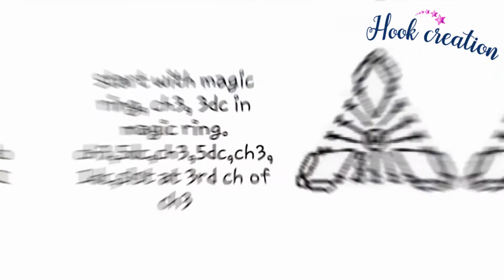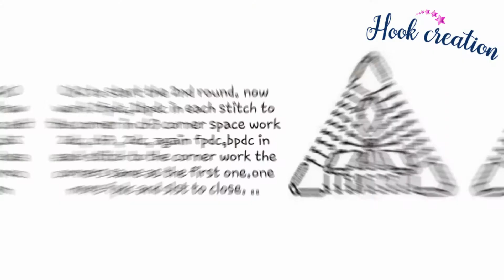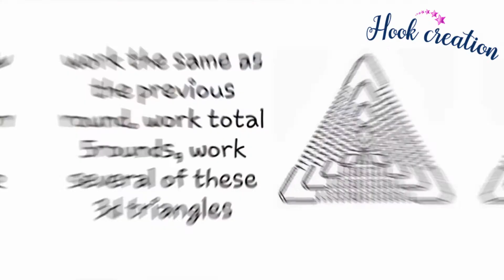Crochet 3d Triangle motif|Hook Creation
3d crochet triangle very simple and easy to work good for blankets, bags, bed spread.